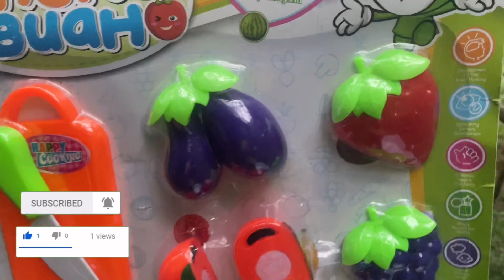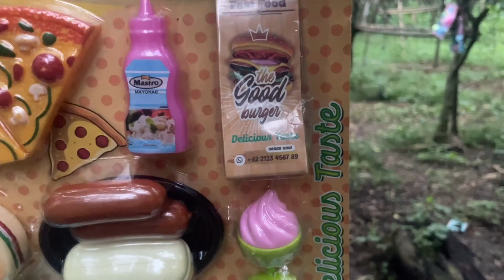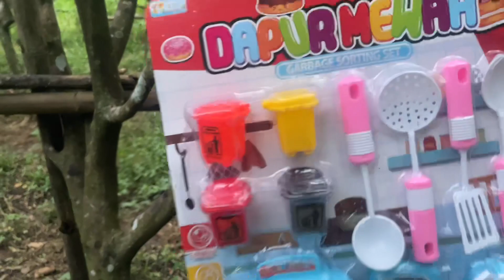Mencari mainan dapur koki kompor wajan panci kitchen set masak masakan es krim bohongan makanan buah